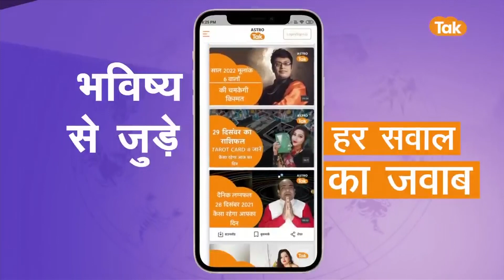ऑफिस में अच्छा काम करने पर भी नहीं मिलती है प्रशंसा तो करें ये उपाय | Shailendra Pandey | AstroTak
ज्योतिष शास्त्र के अनुसार व्यक्ति की राशि ग्रह नक्षत्रों पर आधारित होती है. इन्हीं ग्रहों के प्रभाव से मनुष्य के गुण और उसकी विशेषता का पता चलता है. ज्योतिष शास्त्र के अनुसार कुछ ग्रह ऐसे होते हैं जो बॉस के स्वभाव को प्रभावित करते हैं. ये ग्रह जब अशुभ होते हैं तो ऑफिस में दिक्कत और बाधा का सामना करना पड़ता है, इसके साथ ही बॉस की डांट और नाराजगी का शिकार भी होना पड़ता है. दफ्तर में बिना बॉस के प्रसन्न हुए मानचाही तरक्की पाना थोड़ा मुश्किल हो जाता है. इसलिए बॉस को प्रसन्न करने के लिए कुछ ऐसे ग्रह हैं जिन्हें प्रसन्न रखना आवश्यक है...तो आइए ज्योतिर्विद शैलेंद्र पांडेय जी से जानते हैं कि, ऑफिस में अच्छा काम करने पर भी नहीं मिलती है प्रशंसा तो करें ये उपाय...